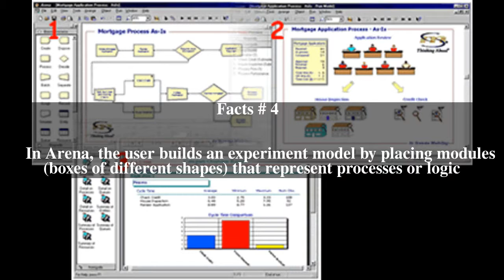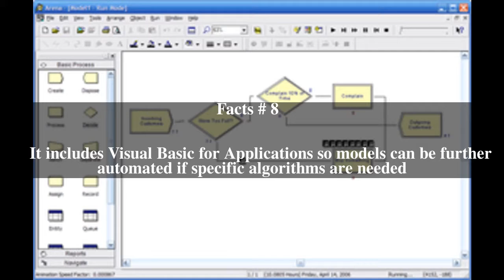Arena (software) Top # 9 Facts